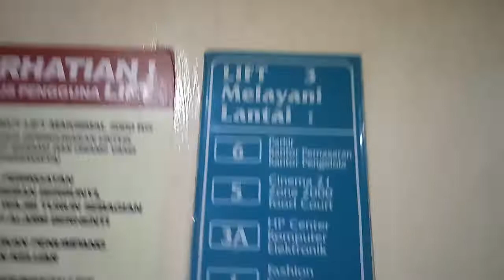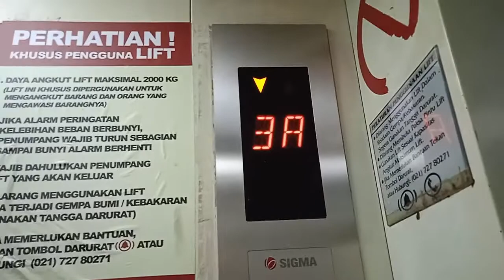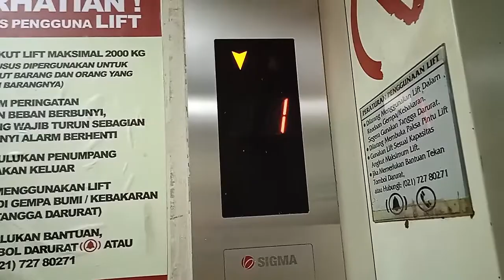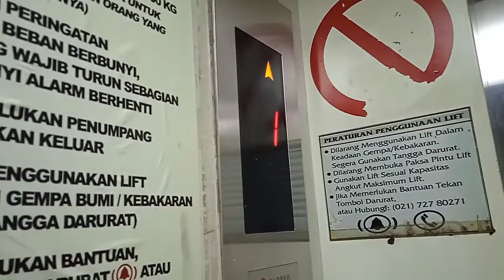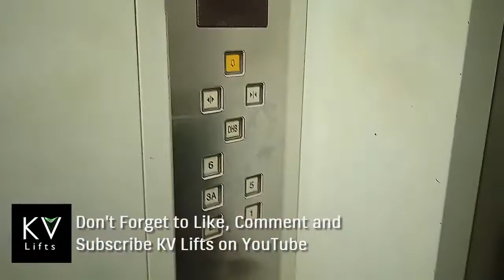Sigma FOVF Traction Freight Elevator at Blok M Square, Jakarta (Lift 3)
2008 Sigma FOVF Traction Freight Elevator at Blok M Square, Jakarta (Lift 3).

Capacity: 2000 kg
Floors served: B, 1, 3A, 5, 6 (5 floors)
Model/fixtures: FOVF/BS34A
Year installed: 2008
History: Original